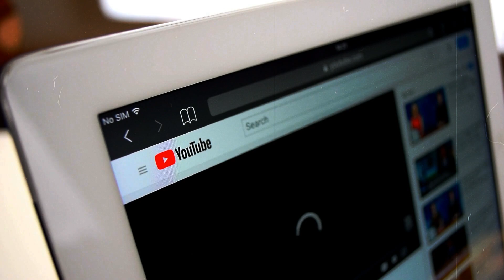Telescope Records Stars in Real Time!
The twinkling starry sky is keeping the astronomical world on tenterhooks: for the first time ever, experts have now succeeded in creating a detailed portrait of a star beyond the Milky Way! To their amazement, the researchers discovered that the remote giant star is surprisingly surrounded by an egg-shaped dust cocoon – and that it has much more in common with the stellar colossus Betelgeuse than previously assumed! And yet, we should not forget that the breathtaking star observations of these days are not always recorded only by the astronomical professionals – but sometimes also by simple amateur stargazers, who then share their unique images with the rest of the world!